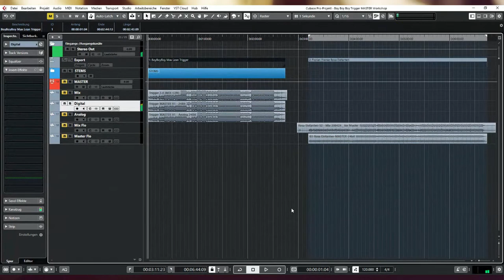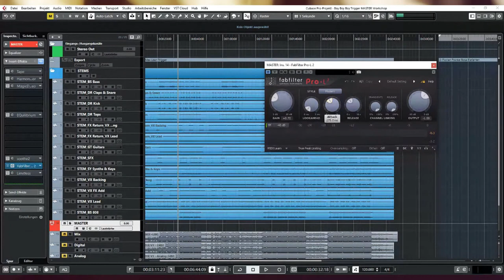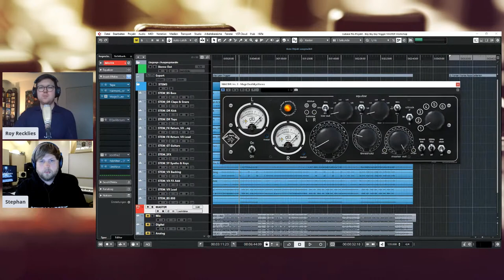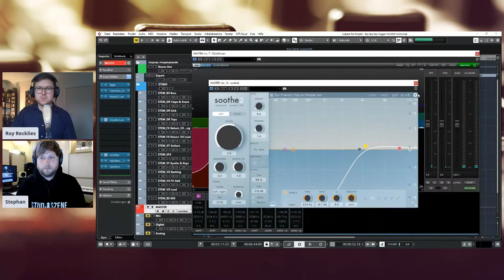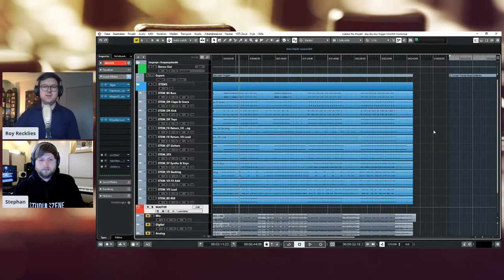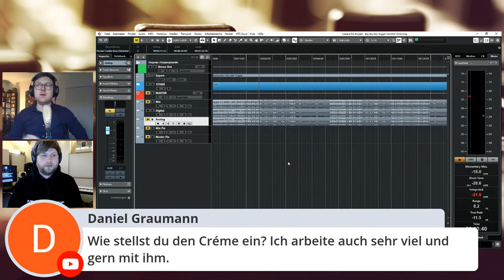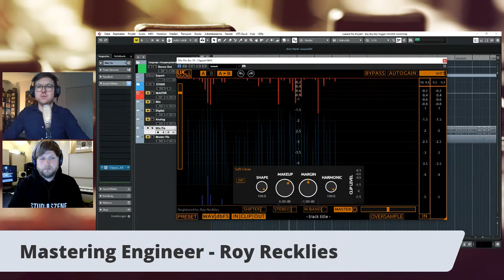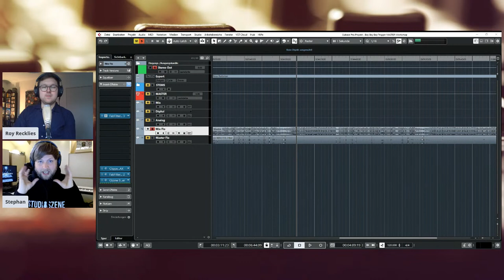Studioszene 2020: Mastering - Analog & Digital - Roy Recklies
Roy Recklies ist seit 2014 Mix- und Mastering-Engineer bei Michael Schwabe bei monoposto Mastering in Düsseldorf. Das Studio ist für die Master von zahlreichen erfolgreichen Künstlern wie Die Fantastischen Vier, Tim Bendzko, Die Toten Hosen, Robin Schulz uvm. verantwortlich.  Roy´s Credit Liste umfasst dabei ein beeindruckendes Spektrum an Künstlern aller Musikrichtungen mit Interpreten wie Robin Schulz, Olli Schulz, Hugel, Keanu Silva oder Avaion.

Für diesen Workshop bringt Roy einige Mastering-Sessions mit, die er digital gemastert hat. Dort kann er einen tiefen Einblick in seine Arbeit in der DAW, seinen Workflow und seine Herangehensweise geben. Außerdem zeigt er auch analoge Master und erklärt, wie diese entstanden sind, und erläutert, wo er die Unterschiede im Sound sieht und was er an analog und auch digital schätzt.

Das Video wurde während der digitalen Studioszene 2020 aufgezeichnet. Weitere Mixing-, Producing-, Mastering-Workshops, nerdige Gertalks und Master-Classes mit Sylva Massy oder Michael Brauer findest du in unserem Channel oder auf: